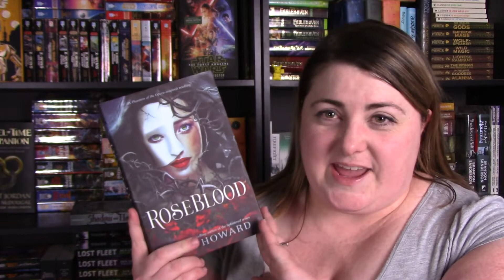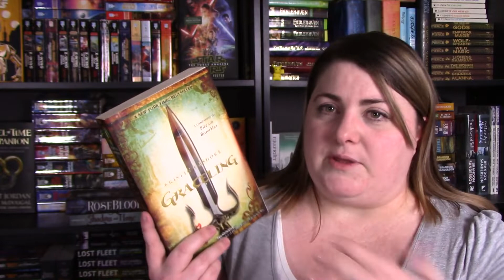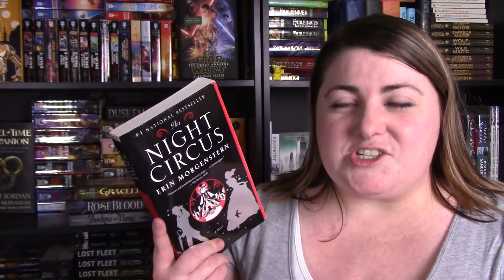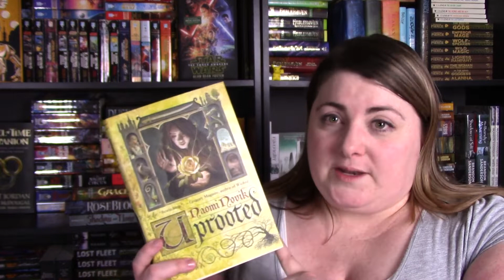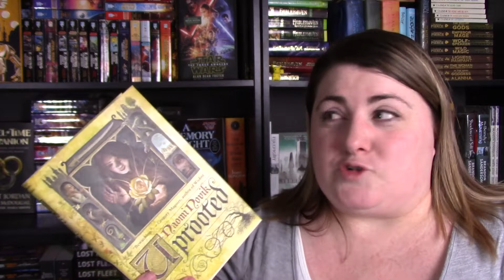Project ReRead #2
Here are some more books I want to ReRead!